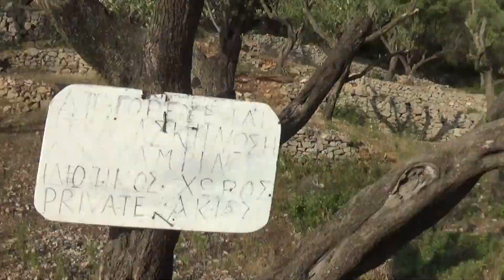KATAVOYAGE ITHAKA 55 Sarakiniko Pamphlet